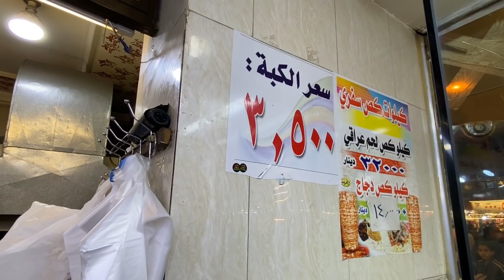الاكل بلاش 😳 أكل شوارع في بغداد الكاظمية . أكلات شعبية عراقية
الكاظمية، وهي أحد مناطق بغداد العريقة في جانب الكرخ، سميت بهذا الاسم نسبة لوجود مرقد الإمام موسى الكاظم ، وتحتوي على بعض عوائل الطبقة الراقية الارستقراطية حيث اشتغل بعض أهلها بصياغة وبيع الذهب وتحتوي على أشهر سوق للذهب في العراق حيت تعج بالمتبضعين وخاصة العرسان لشراء الذهب منها والمسمى بالنيشان لدى العراقيين، وتحتوي على شارع المحيط الراقي الذي سكنه نواب برلمان العهد الملكي، وهي من المناطق المقدسة لدى المسلمين ومن أشهر عوائلها بيت الاستربادي حيث كانت هذه العائلة تربطها أواصر صداقة مع نوري السعيد رئيس الوزراء العراقي الراحل في العهد الملكي وعند هروبه التجأ إليها في انقلاب حركة 14 تموز 1958م.وكذلك بيت الجمالي ومنهم رئيس الوزراء محمد فاضل الجمالي في عهد الملك فيصل الثاني وفي القرن التاسع عشر حتى أربعينيات القرن العشرين، كانت المنطقة تُسمّى الكاظِمَيْن .

خروف مشوي في اسطنبول 😋